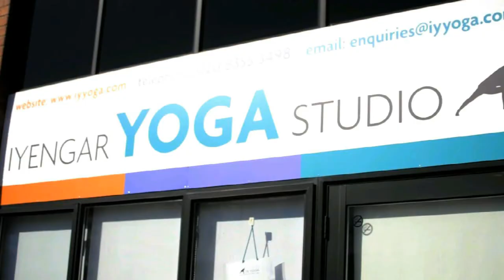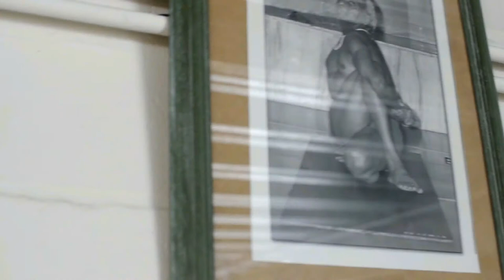TRUE LIVING Iyengar yoga short documentary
Com join in our next adventure: "The Balancing Spirit "
Today we will be discussing with Victoria Bridges about the specific practice of yoga, and how BKS Iyengar transformed yoga forever because yoga is not only suitable to a certain type of person but it belongs to everyone who seeks changes in their life.